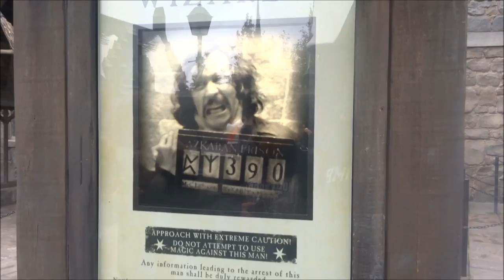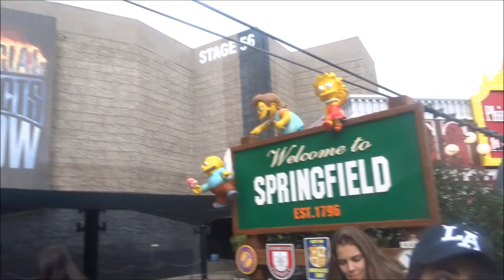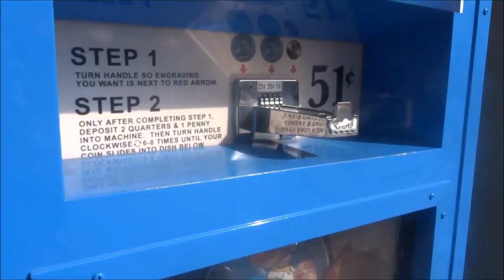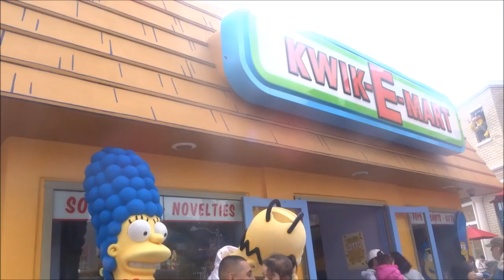VLOG Universal Studios L.A Parte 1